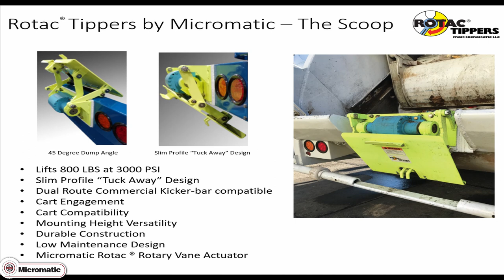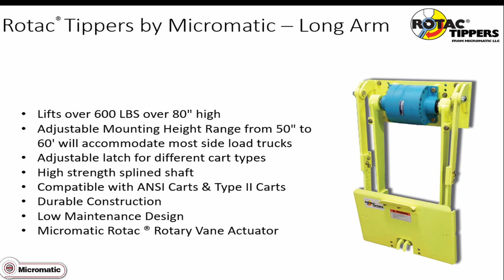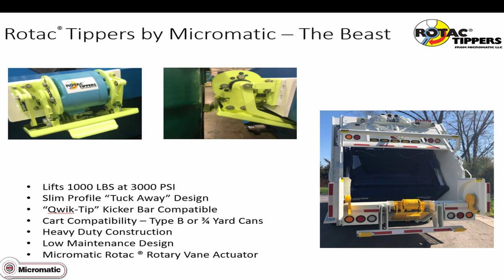Rotac Cart Tippers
Rotac Tippers are the ONLY cart tipper on the market to feature the Micromatic Rotac Rotary Vane Actuator - its simple yet efficient design features only ONE MOVING PART! This video features the Rotac Cart Tipper Product line: the Rotac Scoop, Rotac Beast and Rotac Adjustable Long Arm Tippers.